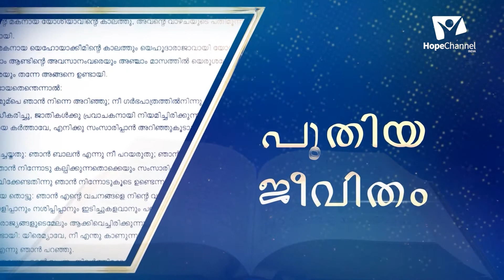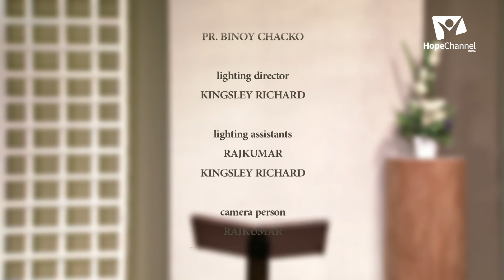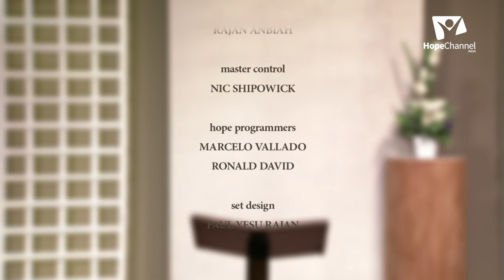04 Reflect the Faith You have in God | Country Living | Pr. Binoy Chacko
Reflect the Faith You have in God

Speaker: Pr. Binoy Chacko

Language: Malayalam